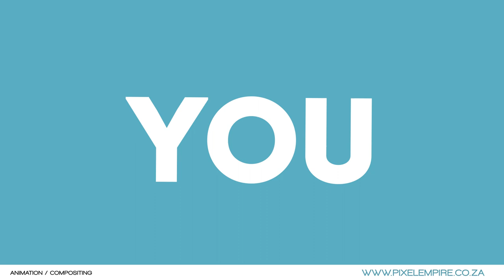Ryan Lloyd Final Showreel 2017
2017 General Showreel